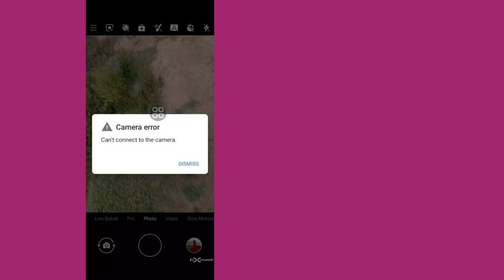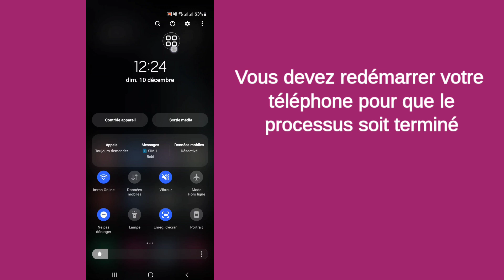Comment réparer l'erreur de la caméra, impossible de se connecter au problème de la caméra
Ici, dans cette vidéo, je vais vous montrer [Comment réparer l'erreur de la caméra, impossible de se connecter au problème de la caméra].  Alors regardez attentivement cette vidéo et ne sautez pas cette vidéo si vous sautez cette vidéo alors vous ne comprendrez pas très bien donc si vous avez un problème, vous pouvez me le demander et commenter ci-dessous, j'essaierai de résoudre votre problème si vous aimez cette vidéo, alors veuillez cliquer sur  aimez et abonnez-vous à ma chaîne merci.🙏

  Autres requêtes connexes :

  Comment réparer l'erreur de l'appareil photo du téléphone
  impossible de se connecter à l'appareil photo Xiaomi
  impossible de se connecter à l'appareil photo Samsung
  Comment réparer l'erreur de caméra sur Android
  erreur de caméra, impossible de se connecter à la caméra realme
  Erreur de caméra, veuillez redémarrer la caméra
  Impossible de se connecter à l'erreur de la caméra. Résoudre le problème
  Impossible de se connecter à la caméra. Problème d'erreur résolu
  L'erreur de la caméra ne peut pas se connecter au problème de la caméra.
  Impossible de se connecter aux problèmes de caméra sur Android
  comment réparer l'erreur de la caméra frontale sur Android
  Le correctif ne parvient pas à se connecter à la caméra sur Android
  Correction de la caméra qui ne s'ouvre pas sur un appareil Android
  Comment réparer la caméra qui ne fonctionne pas sur Android
  Réparer la caméra frontale qui ne fonctionne pas